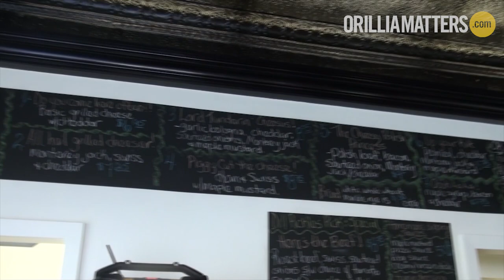What's New Orillia: The Cheesy Pickup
The Cheesy Pickup recently opened at 42 Mississaga Street in Orillia, and specializes in grilled cheese sandwiches. Some of their selections include the 'Do you come here often', 'All Hail Grilled Cheeser', and the 'Lord Tunderin Cheesus'.